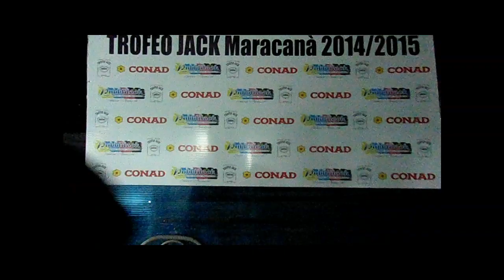Decima Giornata Trofeo Jack 14/15 Gennaio 2015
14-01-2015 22:00 Inter 2 : 6 Atletico Madrid
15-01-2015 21:00 O. Marsiglia 2 : 7 B. Dortmund
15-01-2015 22:00 Valencia 7 : 6 Porto
Gli highlights e le interviste delle gare valide per la decima giornata del campionato Jack